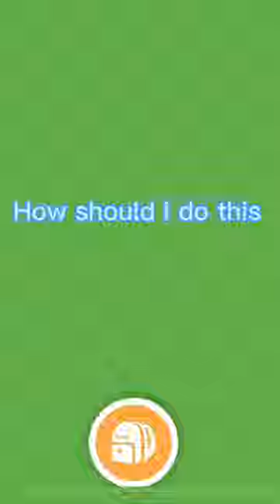ADOPT ME but the floor is LAVA!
Hiiii! We are SO close to 250 and I am SO EXCITED!!!